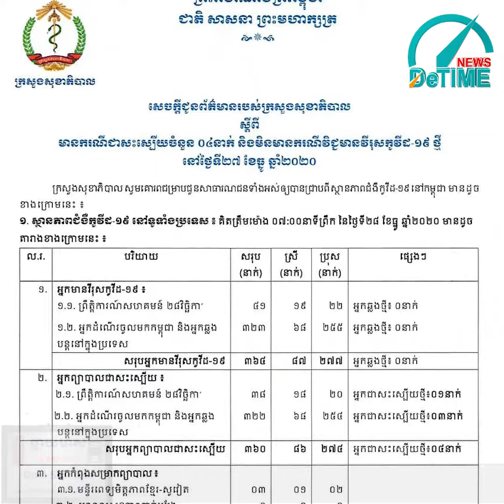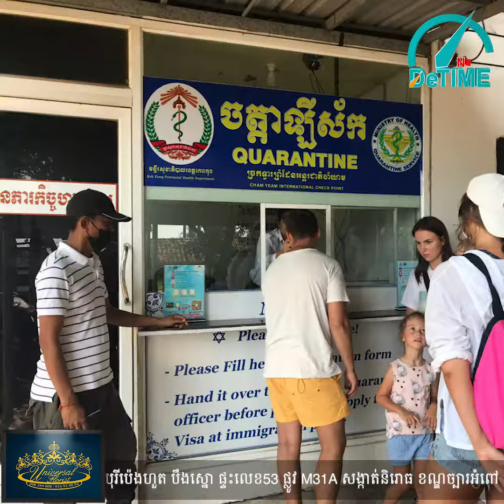ក្រសួងសុខាភិបាល៖ អ្នកជំងឺកូវីដ ព្យាបាលជាសះស្បើយ៤ នាក់ និងមិនមានករណីឆ្លងថ្មី